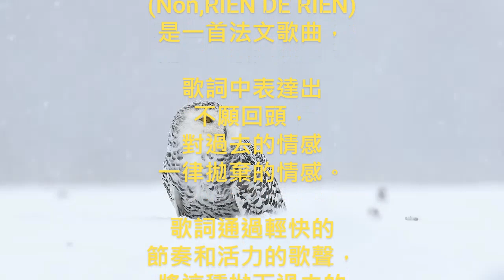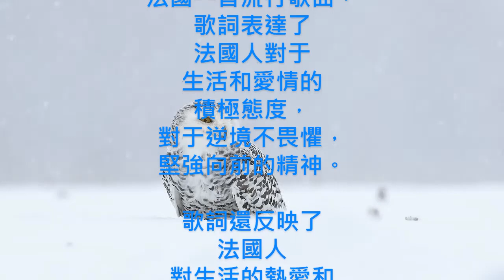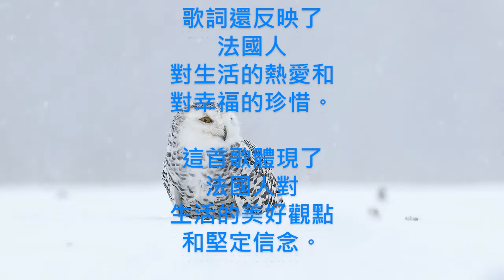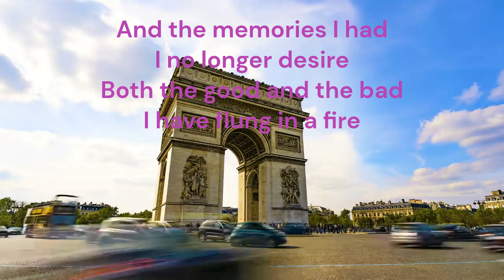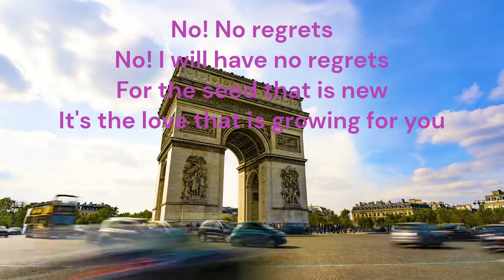永不回頭-no regret("Non, rien de rien")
A Popular French Song. Something telling about how to have your mind before Success
 "Non, rien de rien" 這首歌的歌者是 Edith Piaf，歌詞則是 Louis Guglielmi 的創作。
Edith Piaf in Eng Translation

一首輕快的法國流行歌曲，歌詞表達了法國人對于生活和愛情的積極態度，對于逆境不畏懼，堅強向前的精神。

歌詞還反映了法國人對生活的熱愛和對幸福的珍惜。這首歌體現了法國人對生活的美好觀點和堅定信念。